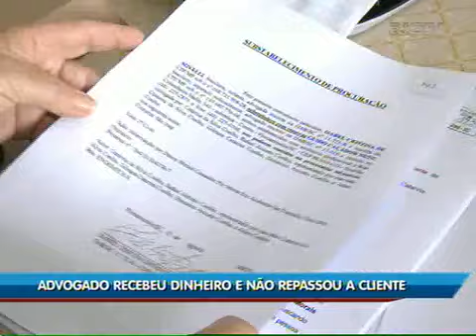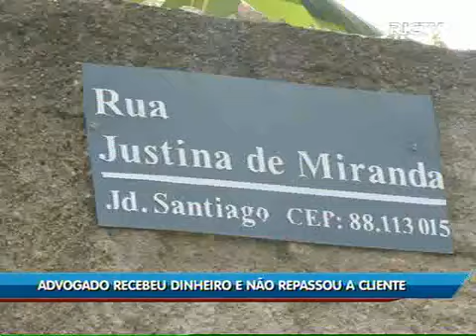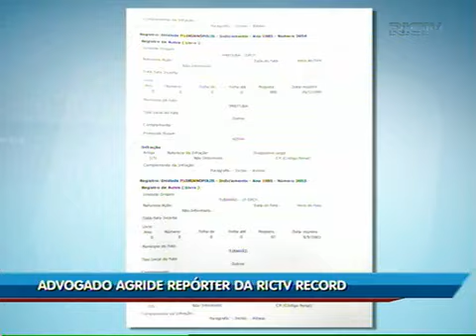Repórter da RICTV é agredido por advogado em Florianópolis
O advogado Guido Caçador Neto recebeu R$ 380 mil de uma ação e não repassou a cliente.

Catarina da Silva Coelho contratou um advogado para mover uma ação em 1998, passado um tempo, ele não entrou mais em contato com a cliente. Este ano Catarina descobriu que o advogado havia recebido o dinheiro, mas não tinha repassado a ela. O valor chegava a R$ 380 mil. O repórter Nader Khalil tentou falar com o advogado Guido Caçador Neto, mas foi agredido. Nader registrou Boletim de Ocorrência na delegacia dos Ingleses. O advogado tem diversas passagem pela polícia, incluindo tráfico de drogas.

Autor: RICTV Record